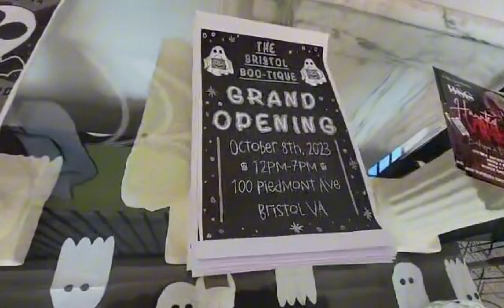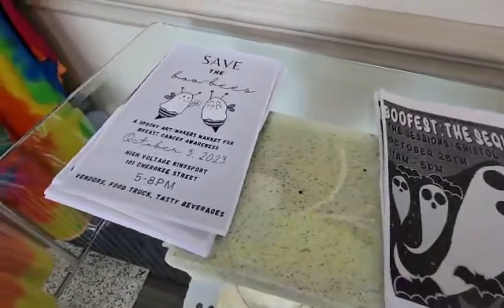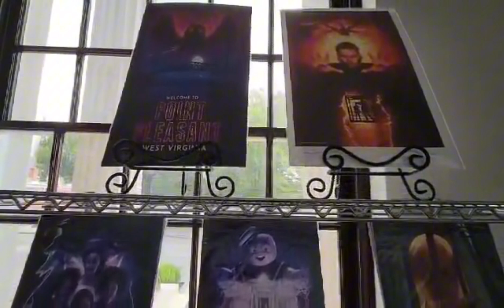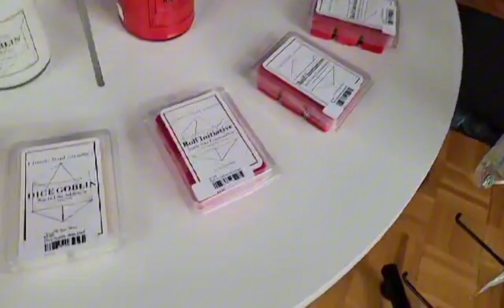Walk with me through Bristol’s new Boo-Tique